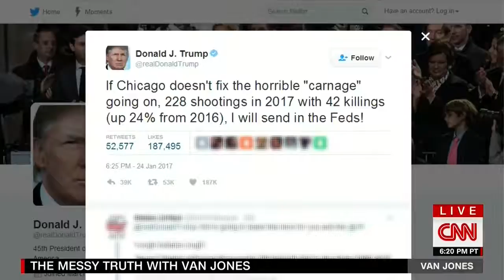Goldberg slams Van Jones' question 'I don’t know if black folk need a savior'